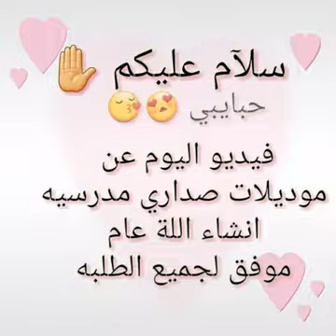موديلات صداري للمدرسه🙈 تألقي بأروع الموديلات 2020 لا تفوتكم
موديلات صداري للمدرسه🙈 تألقي بأروع الموديلات 2020  اذا عجبكم الفديو لا تنسون لايك والشير والسبسكرايب وكمان كومنت عليه وبس احبكم  اهلا وسهلا اذا انتو جديدين بالقناه انا اسمي ايه من العراق عمري 17 سنه واحب أنشر الفديوهات تعجبني واشاركها معكم حلمي أوصل لأكبر عدد من المشتركين 😢